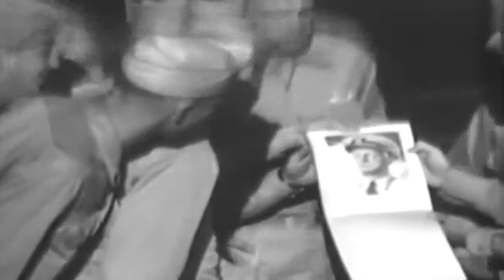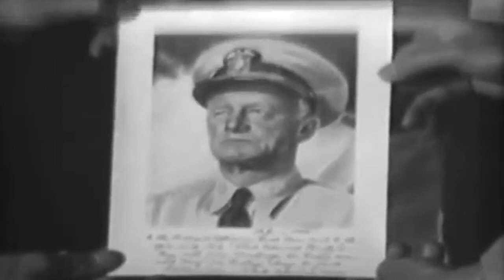WW2 Chester W. Nimitz Inspects B-29 "Fleet Admiral Nimitz," 1945 (full)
Freely downloadable at the Internet Archive, where I first uploaded it. United States Naval Photographic Center film #14038. No National Archives description. National Archives Identifier: 2519033